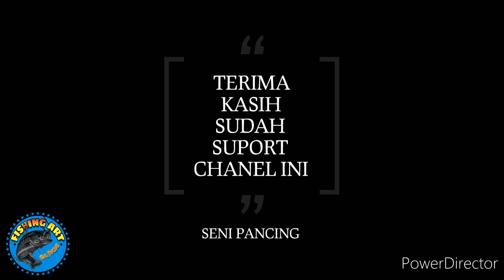MANCING NILA DI LAPAK LEGENDARIS..AKHIRNYA DAPAT BABON..MANCING SAGULING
mancing nila diLapak legendaris yang udah lama ga di datangi..akhirnya membuah kan hasil...nila babon yang sudah lama di nanti akhirnya naik juga. mancing saguling kali ini.di lapak andalan turun temurun dari para sehu mancing..jarang orang yang tau..😁.